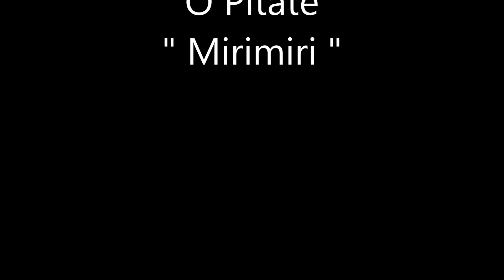O Pitate - Mirimiri / GAËTAN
Titres : O Pitate - Mirimiri
Artiste : GAËTAN PORCHERON (Nouvelle-Calédonie)